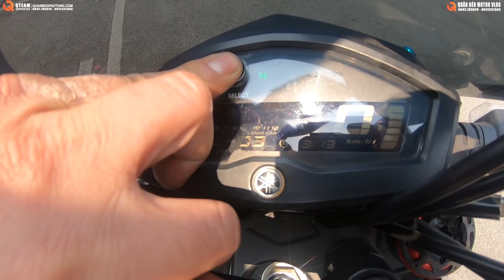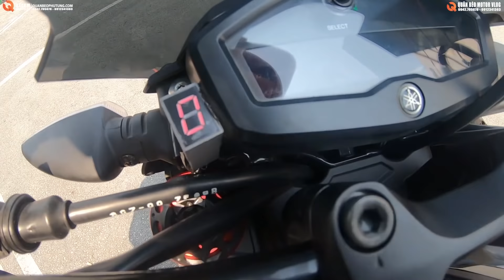Quân Béo Motor l Yamaha TFX 150 Độ Đẹp Kinh Hoàng. Cấm Xem Clip Nếu Bạn Ko Thích Xe Motor Độ Đẹp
Yamaha TFX 150 Độ Đẹp Kinh Hoàng. Cấm Xem Clip Nếu Bạn Ko Thích Xe Motor Độ Đẹp
Hotline: Mr Quân Béo - 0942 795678 / 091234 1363
Zalo: 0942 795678 / 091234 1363
Fanpage: Quân Béo Phụ Tùng Xe Độ Hà Nội 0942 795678